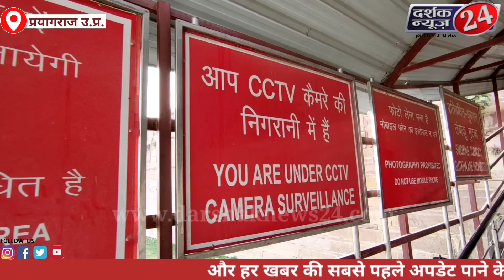प्रयागराज यमुना किनारे बने राजा अकबर के किले के संपूर्ण रहस्य/देखिए ऐसा क्या है किले अंदर....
प्रयागराज के सुप्रसिद्ध स्थान संगम के किनारे बंधवा के लेटे हुए हनुमान जी, त्रिवेणी संगम,अकबर का किला👇

*अपने आसपास की हर खबरों की ताजा अपडेट  पाने के लिए नीचे दिए गए हमारे वेबसाइट लिंक पर क्लिक करें*

दर्शक न्यूज़ 24
प्रधान संपादक- आर.के. निषाद
आप हमें नीचे दिए गए लिंक पर क्लिक करके इंस्टाग्राम, टि्वटर, फेसबुक पेज व वेबसाइट पर फॉलो कर सकते हैं👇

प्रयागराज का किला
प्रयागराज का रहस्यमई किला
प्रयागराज में किला कहां पर है
प्रयागराज में कौन सा किला है
प्रयागराज में किसका किला है
इलाहाबाद में बना राजा अकबर का किला
प्रयागराज में किस राजा का किला है
प्रयागराज में किला किस नदी के किनारे हैं
प्रयागराज में राजा अकबर का किला कहां है
प्रयागराज में बने राजा अकबर के किले के अनसुलझे रहस्य
प्रयागराज में बना राजा अकबर का कला कितने वर्ष पुराना है
क्या प्रयागराज में बने राजा अकबर किले का वीडियो शूट कर सकते हैं
प्रयागराज में त्रिवेणी संगम के किनारे हैं राजा अकबर का किला
राजा अकबर का किला भारतवर्ष में कहां कहां पर हैं
where is fort king of akbar?
The fort Akbar